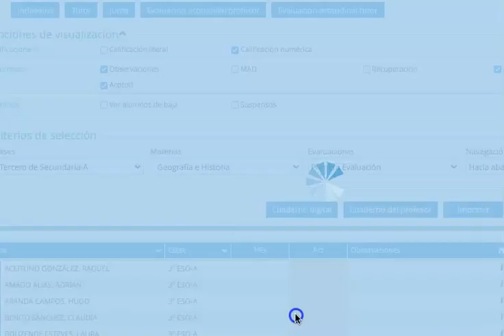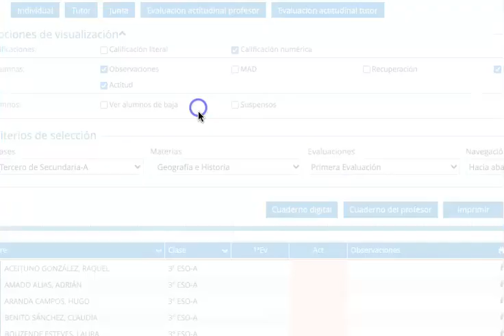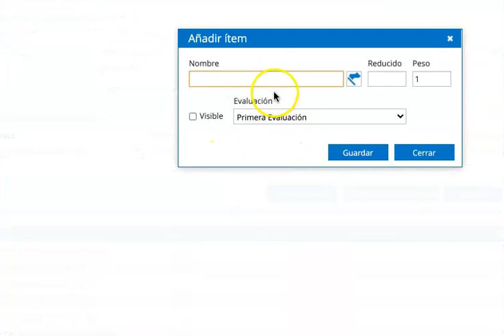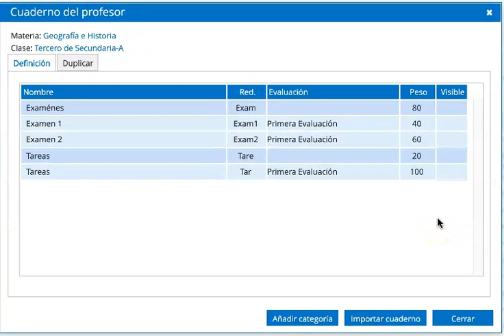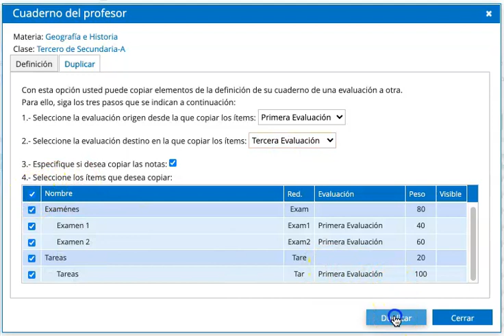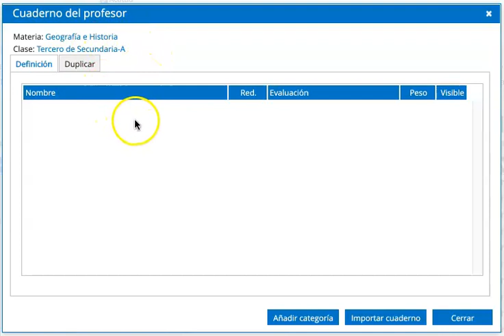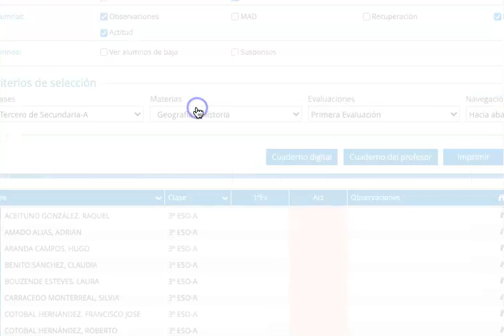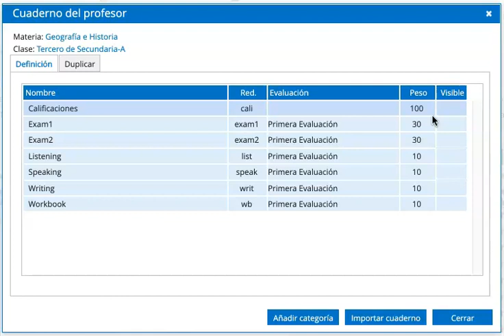EDUCAMOS: Cuaderno del profesor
En Educamos cuando queremos poner nuestras notas siguiendo estos pasos configuramos nuestro "Cuaderno del Profesor"